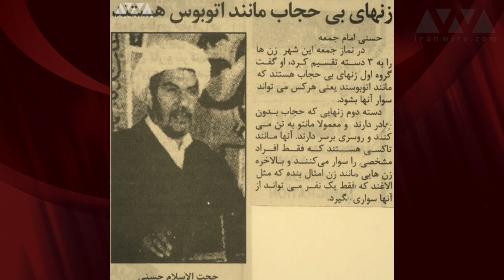The Ayatollah Doesn’t Wish You A Happy International Women’s Day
An Iranian ayatollah said yesterday – March 7, just before InternationalWomensDay – that Iran’s Parliament shouldn’t change laws in which women murder victims are worth half the “blood money” as men. Blood money is the money the killer or their family has pay the victim’s family. According to Islamic laws female victims deserve only half of the blood money of a man. But some Iranian parliamentarians want to change this law. We thought we'd share a few other Ayatollahs' thoughts about women…